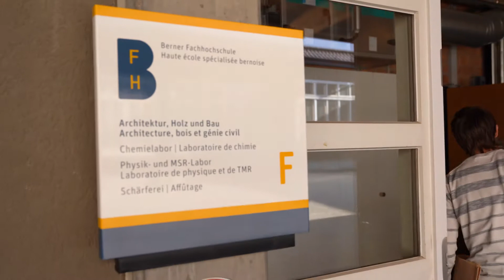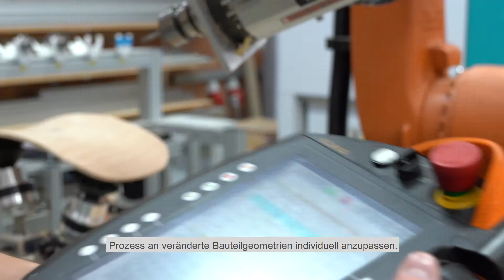3D-Kleben mit dem Roboter | BFH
Bei der Verklebung von Holz mit Holz, Glas oder Metallen muss die optimale Menge Klebstoff formgerecht aufgetragen werden. Mithilfe eines Roboters, ausgestattet mit einem Kleber-Extruder, kann auf beliebig geformten Objekten der Prozess beschleunigt werden. Gleichzeitig wird Material gespart, ohne dabei die Festigkeit zu verringern.
Am Forschungsprojekt waren Institute von zwei Departementen der Berner Fachhochschule BFH beteiligt: das Institut für Digitale Bau- und Holzwirtschaft IdBH sowie das Institut für Drucktechnologie IDT.